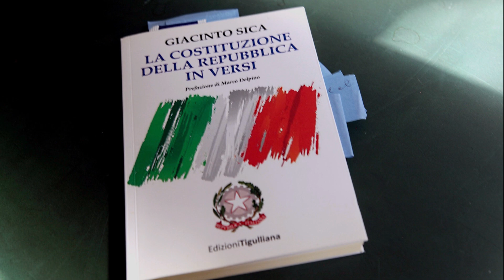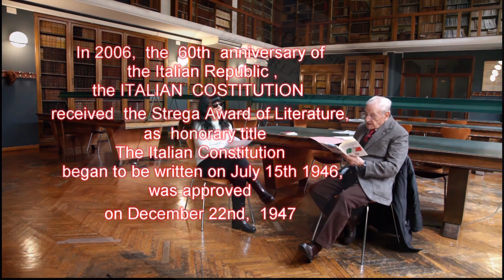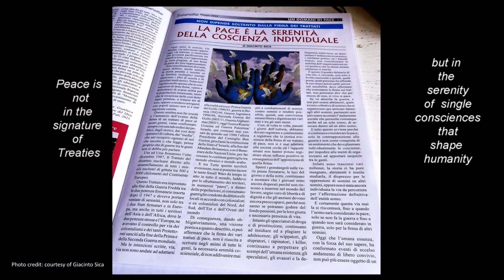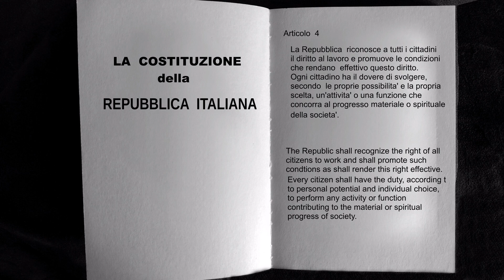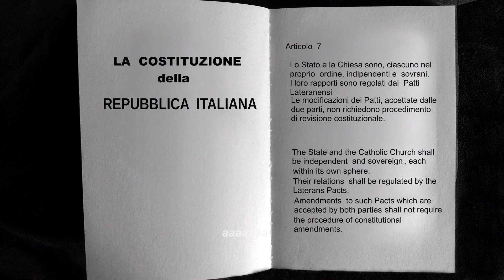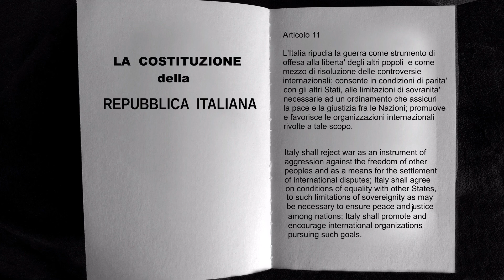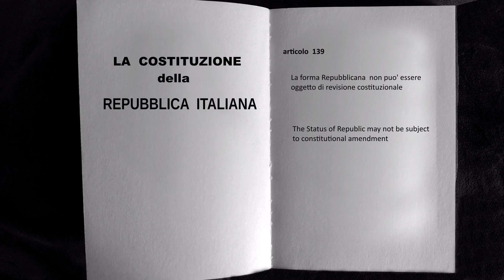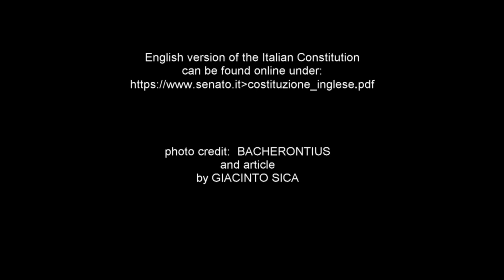Intervista al Dott. Giacinto Sica - La Costituzione Italiana elaborata in versi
Video intervista al Dott. Giacinto Sica che cura l'appuntamento mensile "Lettura della Costituzione della Repubblica Italiana elaborata in versi" presso il Circolo Filologico Milanese.